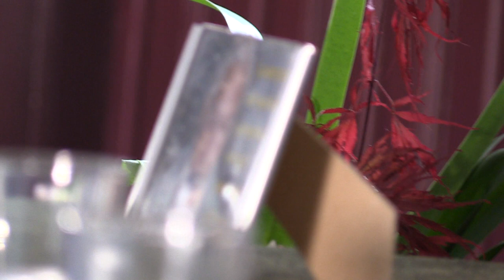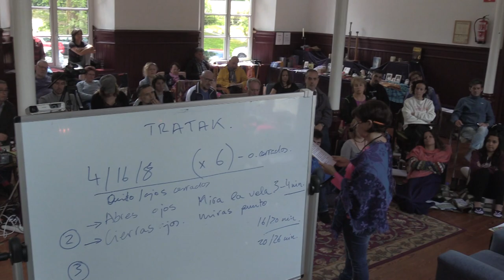Retiro Anual Fundación IFSU | Satsang Nº2 Descubriendo el corazón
La Sociedad Española de Meditación organiza un Retiro Anual de Meditación y Mindfulness desde el año 1976.
En este video  podemos ver un Satsang realizado por Roman Dulcet profesora de la Fundación IFSU con una formación en diversas técnicas y terapias tanto occidentales como orientales entre ellas; Gestalt, PNL, co-dependencia, tantra…etc. Desde el año 2008 es profesora en técnicas completas de la Sociedad Española de Meditación. En la actualidad dirige el centro de meditación en Riudoms e imparte cursos diferentes en centros de la zona de Tarragona